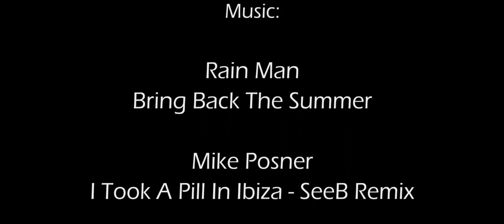Sailing Schools 2016 -- LJBM Aftermovie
.. Young and old have all enjoyed this week, both on the water and at sea!

A week of unforgettable sailing for 17 crews in La Trinité-sur-Mer (Brittany / Bay of Quiberon)

From La Trinité-sur-Mer, mythical starting point of major world regattas.

CREDITS:

Camera:

Joe Prange
Kevin Gleis
Andrea Daresta
Fränk Prim

Rain Man - Bring Back The Summer
Mike Posner - I Took A Pill In Ibiza - SeeB Remix
Kygo - Stole the Show (feat. Parson James)

Production:

Joe Prange